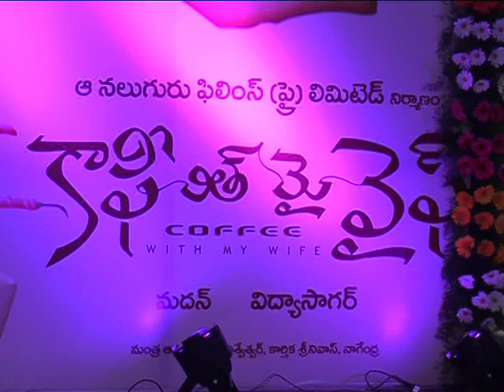Coffee With My Wife Audio